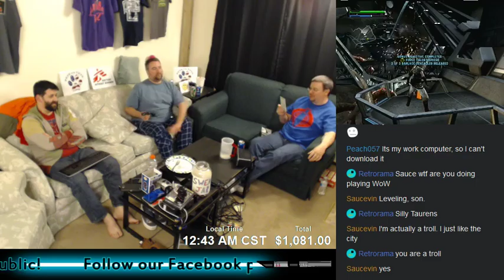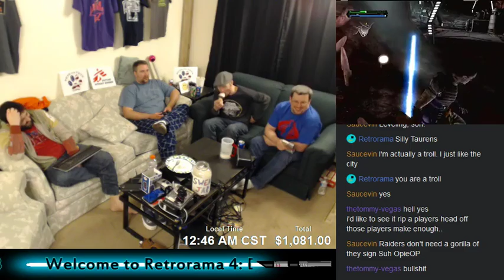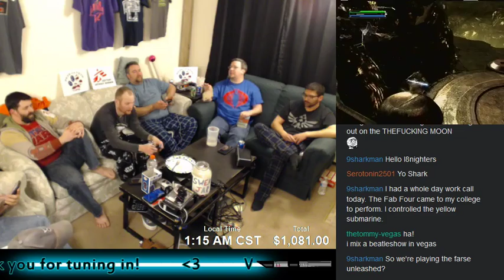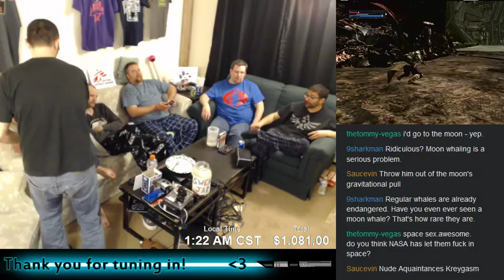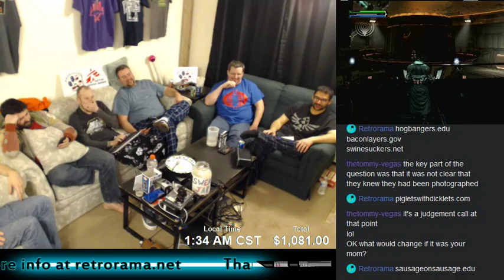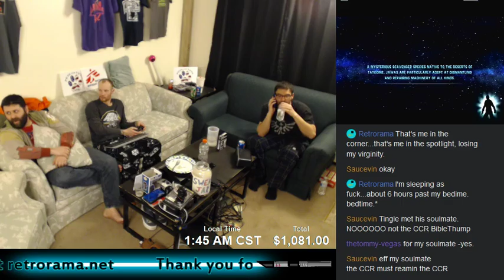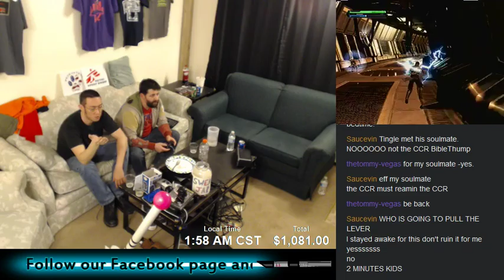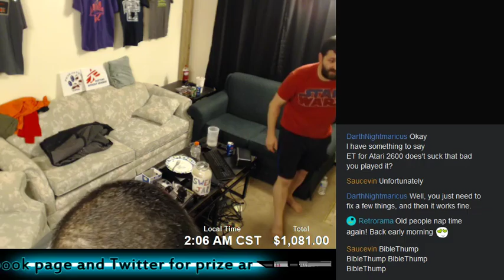Retrorama Episode IV: Dorks Of The Elderly Republic - Part 10 of 12